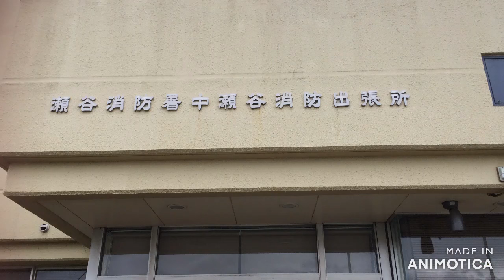横浜有数の桜の名所に面した消防出張所 横浜市消防局 瀬谷消防署 中瀬谷出張所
所在地

〒246-0004
横浜市瀬谷区中屋敷二丁目16番地15

所在地

担当区域

配置車両
中瀬谷1

中瀬谷ミニ

中瀬谷救急